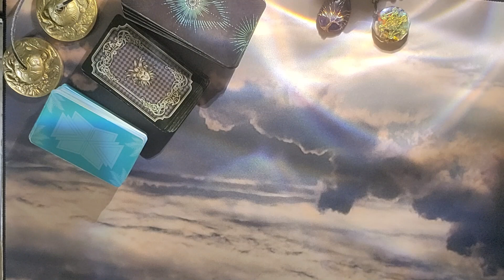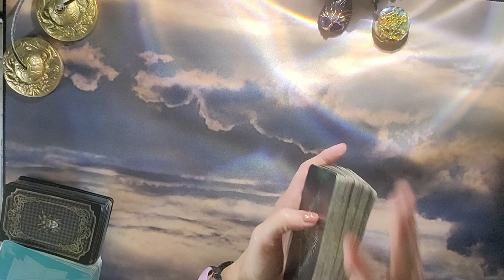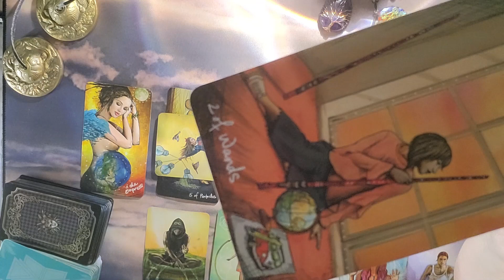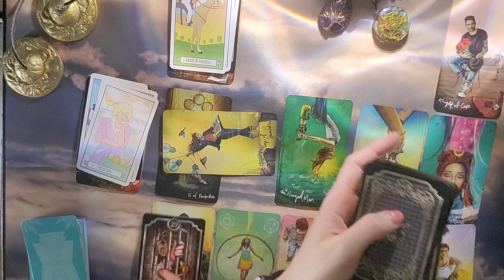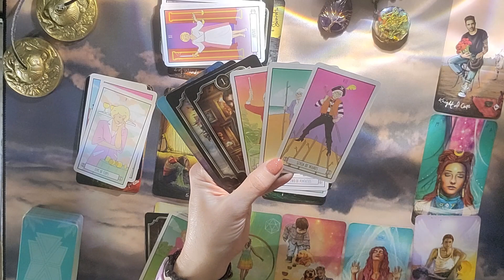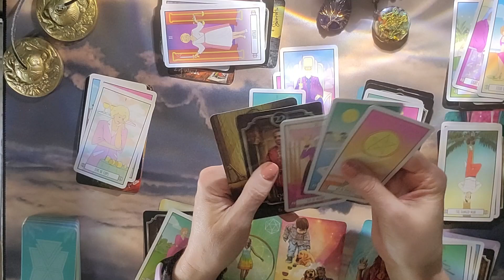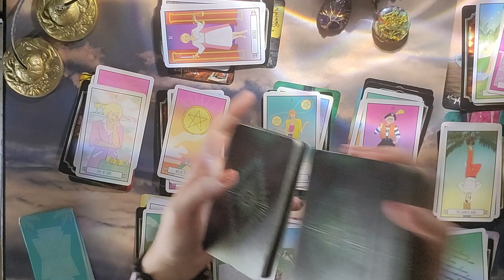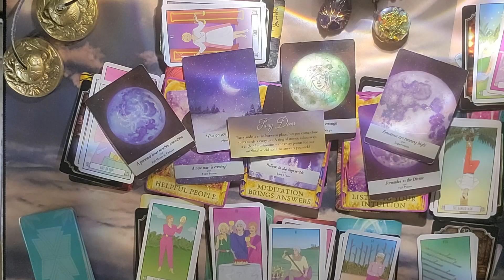Sagittarius Weekly Tarot Reading September 21 - September 28